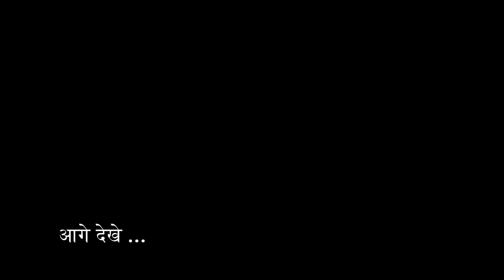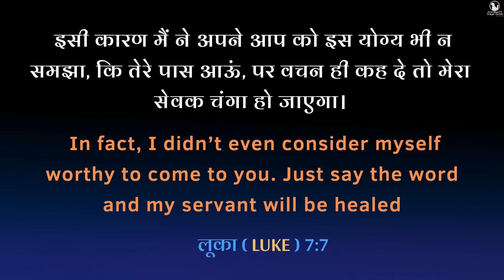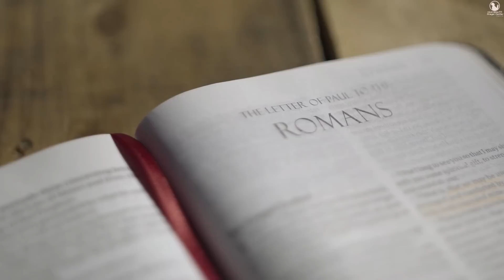Morning Prayer | सुबह की प्रार्थना | प्रभु आपके लिए काम करेंगे | Br. Pk & Sis Amrita Masih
So I did not even think myself worthy to come to you. But say the word, and my servant will be healed.
Luke 7:7